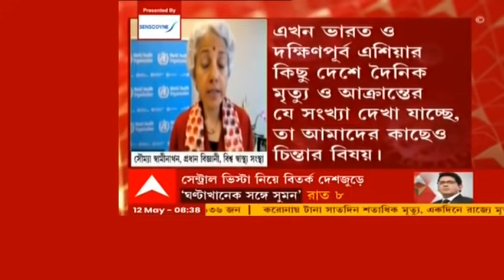Covid Updates: করোনাসুর বিনাশের জন্য দুর্গাপুজো উত্তর প্রদেশের মহারাজগঞ্জে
উত্তরপ্রদেশের (Uttarpradesh) মহারাজগঞ্জে করোনা (Covid) হঠাতে শুরু হয়েছে দুর্গাপুজো। রাজ্যে লাফিয়ে বাড়ছে সংক্রমণ। প্রাণ কেড়েছে বহু মানুষের। শিরশিরা গ্রামের মহিলারা শুরু করেছেন দুর্গা পুজো। তাঁদের বিশ্বাস, অসুর বিনাশী মা দুর্গা করোনা ভাইরাসকে সংহার করতে পারবে।